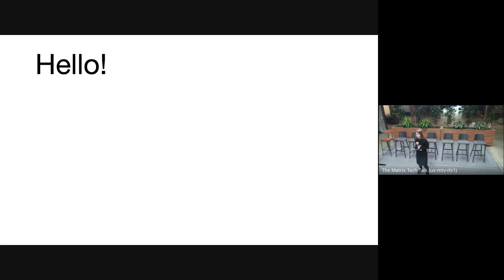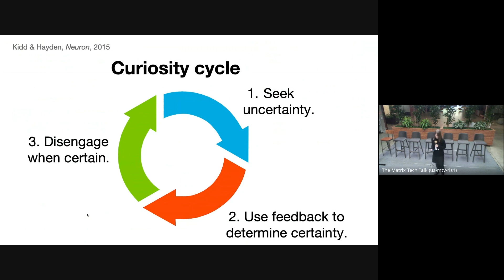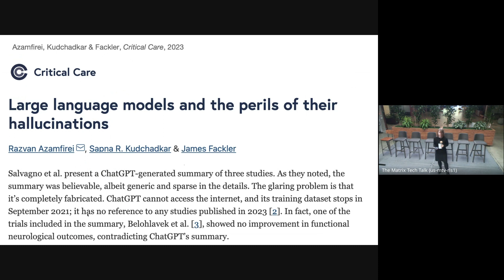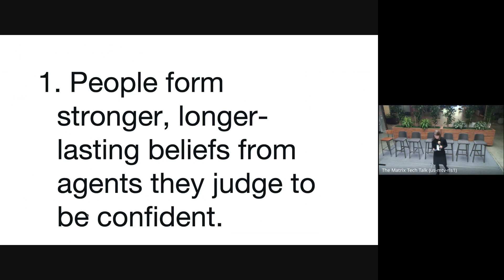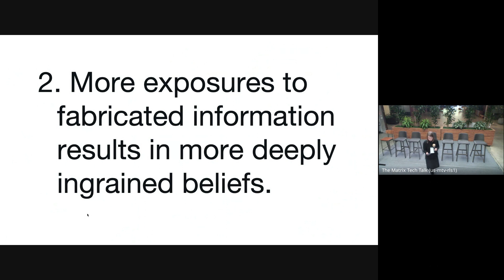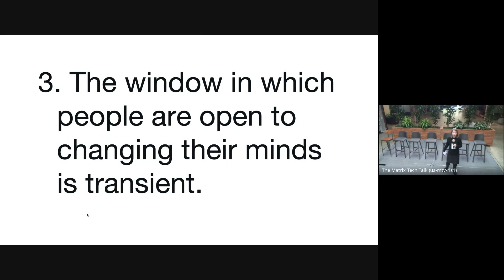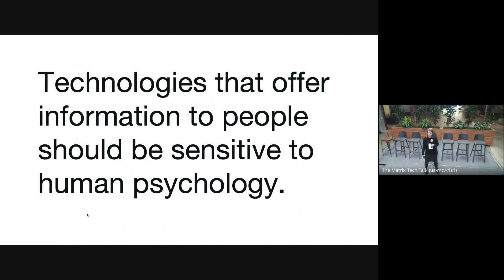How generative AI distorts human beliefs--Celeste Kidd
Humans form beliefs by sampling a subset of the available data in the world. Once those beliefs are formed with high certainty, they become stubborn to revise. This and other aspects of human psychology have direct implications for why we should be concerned about the transmission of false information and bias generative AI models to human users. I discuss the argument Abeba Birhane and I make for this case in a recent Science perspective, and what we should do in response.